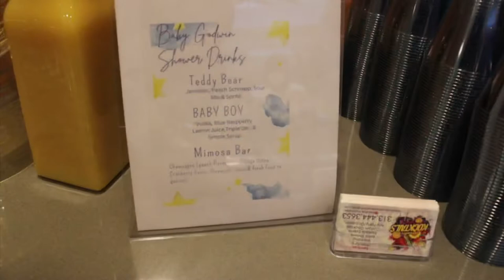Baby Shower for Baby Godwin shot by CFGFilms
Baby Shower for Baby Godwin shot by CFGFilms at The Strathmore in Downtown Detroit 11/12/2022! Book CFGFilms today for all your events, photography or videography needs!!